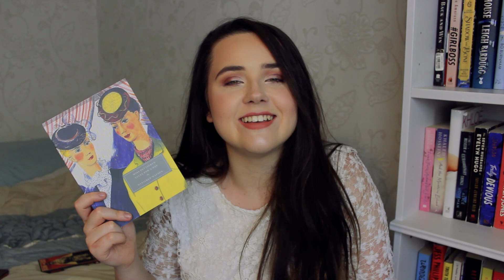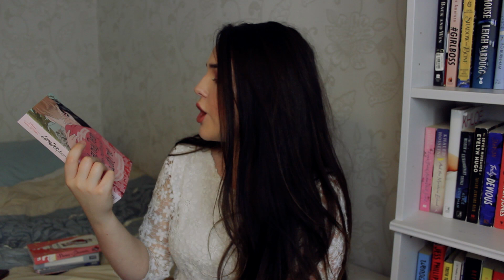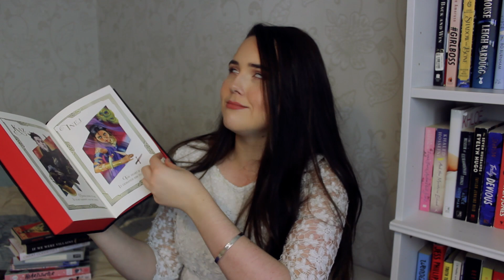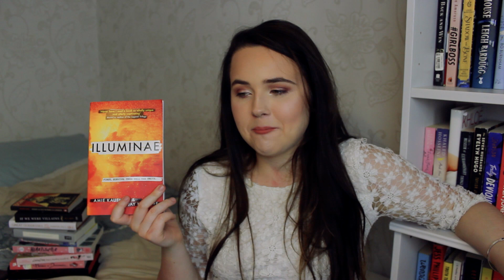BIG CHRISTMAS BOOK HAUL ✨ leigh bardugo, seanan mcguire, natasha ngan, alice oseman and more!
Here's my christmas book haul! I feel so lucky with all the books i recieved for christmas, with so many amazing authors, including Leigh Bardugo, Seanan McGuire, Natasha Ngan, Alice Oseman and so many more!